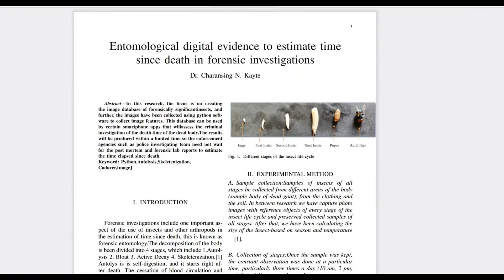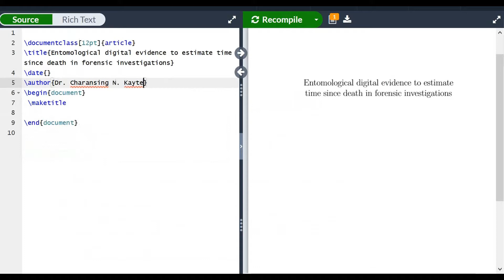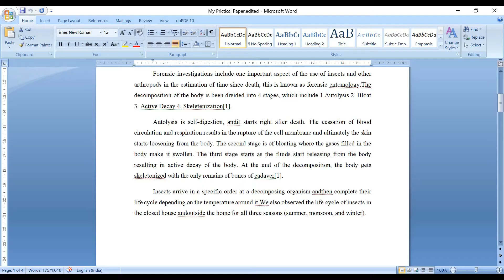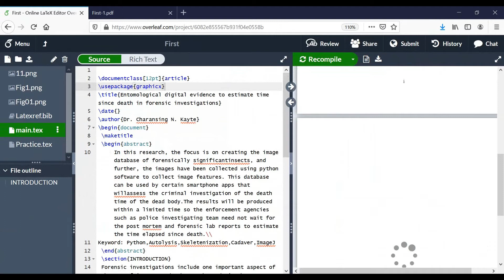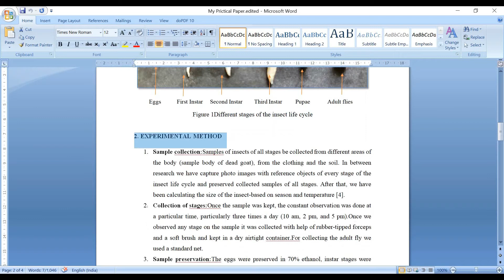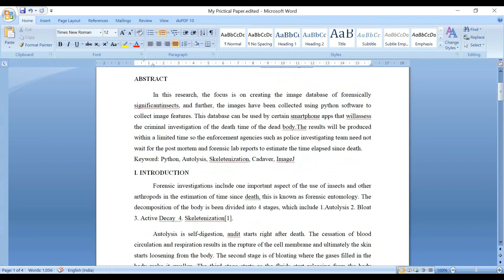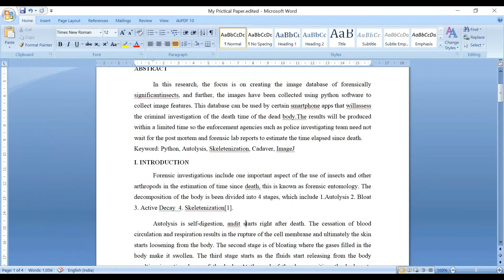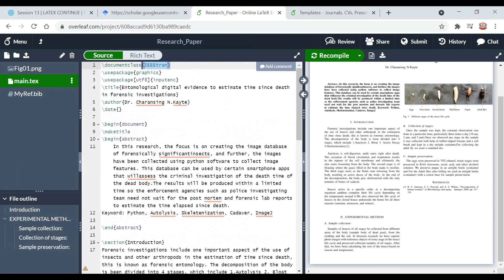LaTeX Tutorial for Beginners | Part 5 | Research Paper writing| In Hindi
-this video we cover - How to create a table in a research paper